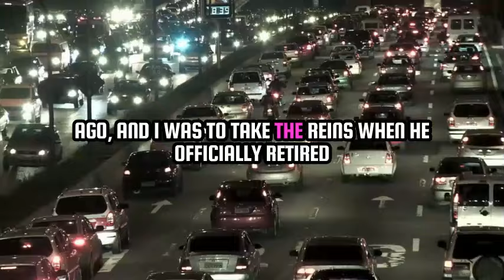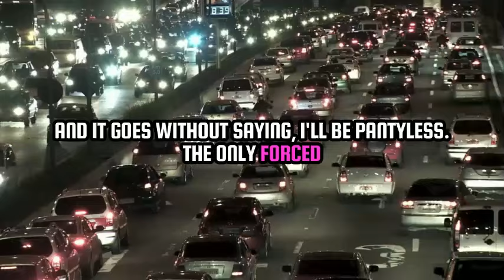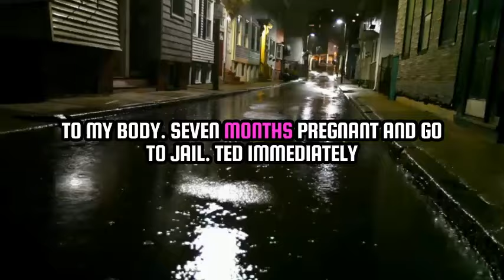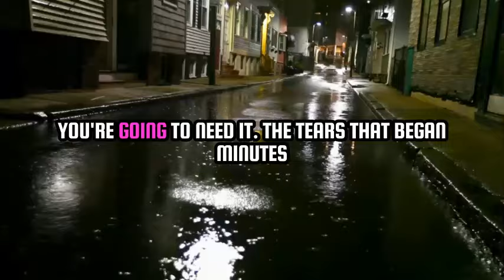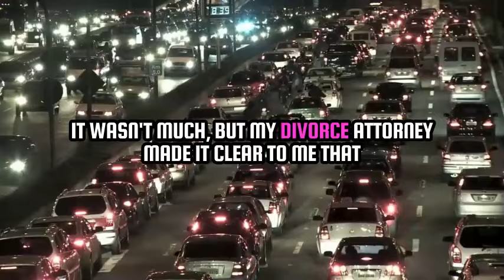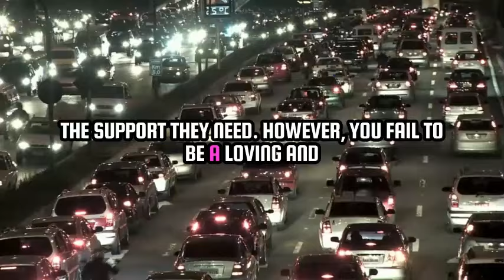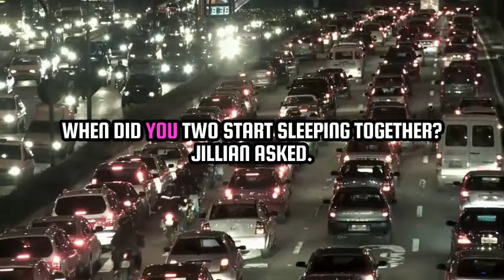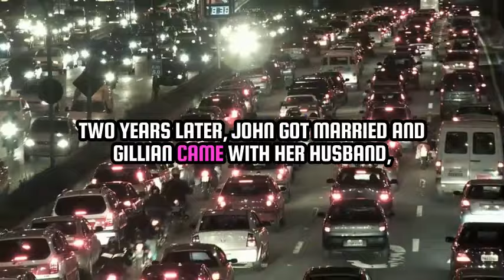Uncovering My Partner's Cheating Secrets 😱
In this emotional video, I bravely uncover the shocking secrets of my partner's infidelity. Join me as I share my heartbreaking journey of discovering the ultimate betrayal. Watch until the end to find out how I confronted my partner and the difficult decisions I had to make. This is a story of love, heartache, and the strength to move on. Don't miss out on this raw and honest discussion about the harsh realities of cheating in relationships.